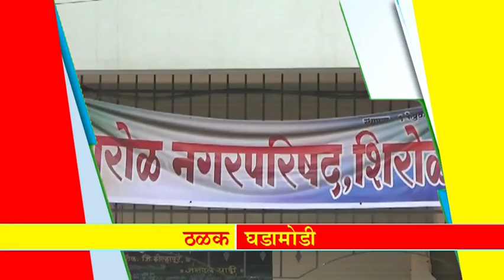*आजच्या ठळक बातम्या* 02.09.2018